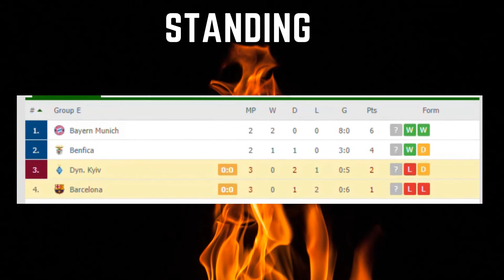Barcelona Vs Dyn. Kyiv 1-0 🔥🔥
BARCELONA VS Dyn. Kyiv
barcelona uefa piquegoal champions league.